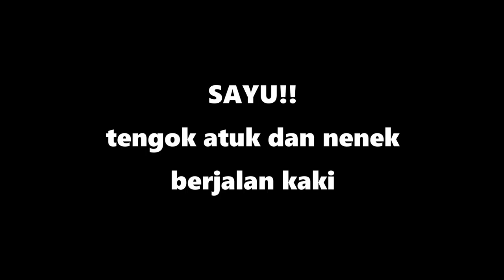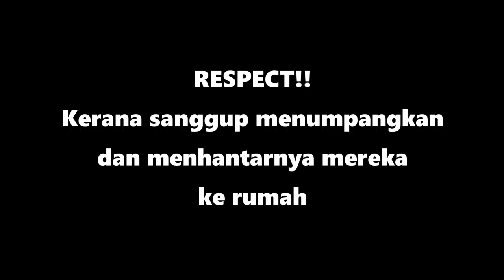SAYU!!! Atuk dan Nenek berjalan kaki kepenatan